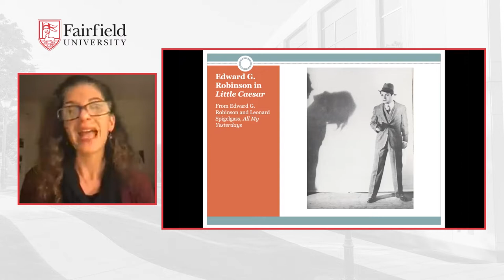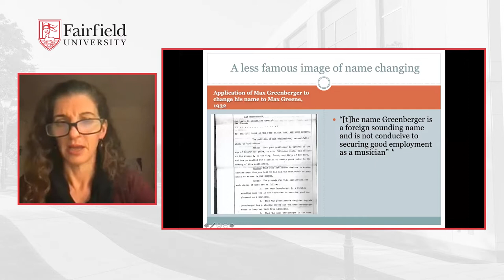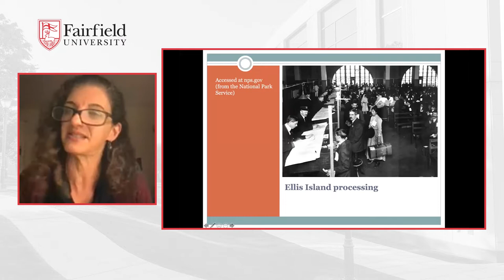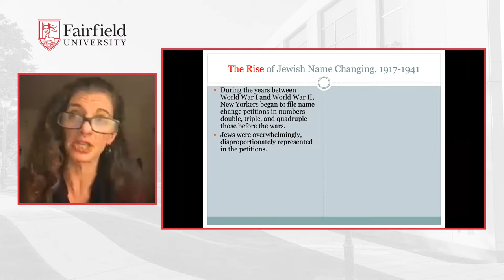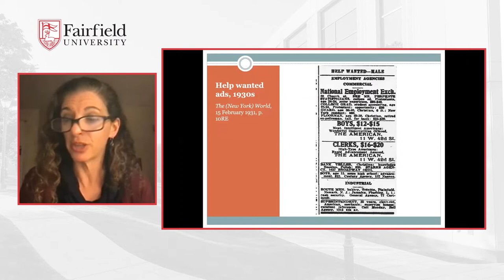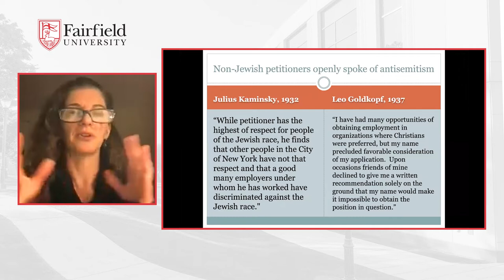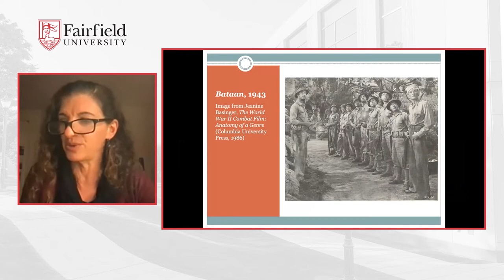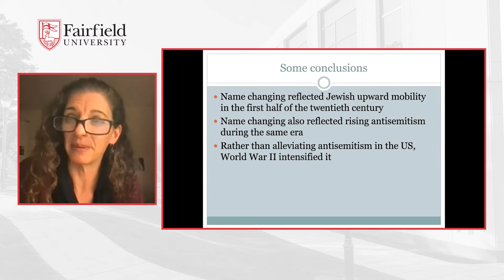Too Long, Too Foreign...Too Jewish? The Rise of Jewish Name Changing || Kirsten Fermaglich, PhD